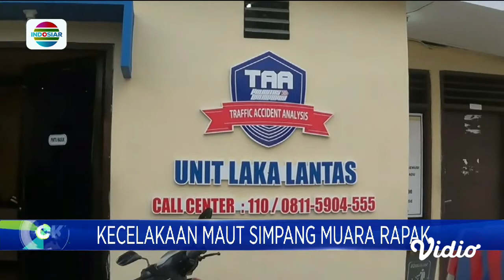Temuan Pelanggaran Fisik Truk Penyebab Kecelakaan di Balikpapan | Fokus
Dirjen Perhubungan Darat menemukan sejumlah pelanggaran fisik pada truk penyebab kecelakaan maut di Balikpapan. Pelanggarannya berupa pemasangan bumper hingga lebar dan panjang truk yang bertambah 20 cm.